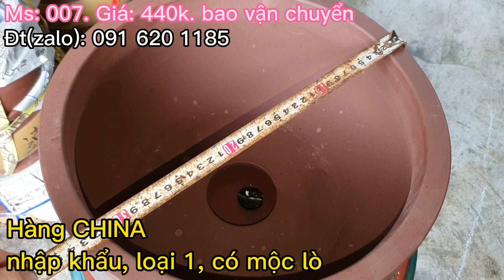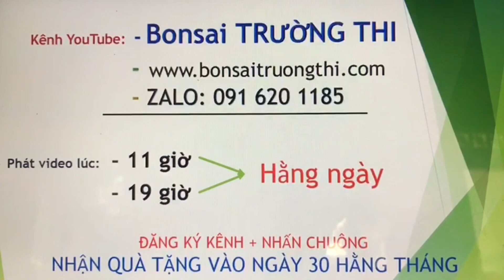Bonsai Trường Thi - Ms:007 | Chậu CHINA cao cấp có mộc lò - Gốm sứ china - Gốm sứ trung quốc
Chuyên mua bán bonsai, cây cảnh mini, gốm sứ các loại.